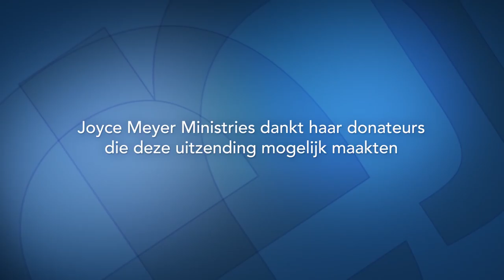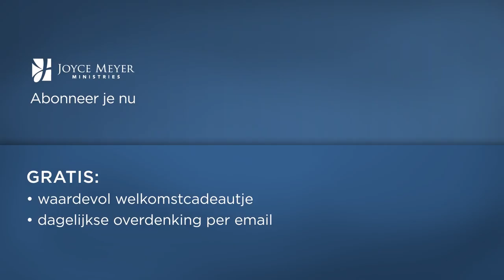De plannen van satan dwarsbomen (1) – Joyce Meyer – Met Jezus in je dagelijks leven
De duivel wil je graag kwellen en je leven vernietigen, maar je kunt zijn plannen dwarsbomen en een succesvol leven hebben. Hoe je dat doet, hoor je in de uitzending van vandaag!